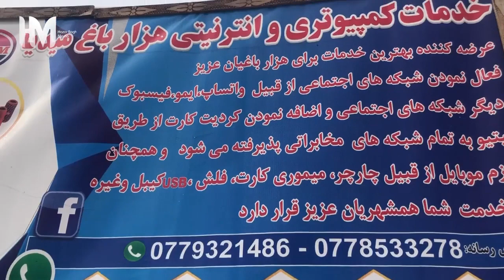گزارش از بزرگترین بازار ابتدایی (بازار دوراهی هزارباغ) ولسوالی خواجه غار!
هزارباغ قریه است که در ۱۰ کیلومتری شهر ولسوالی خواجه غار و در ۳۵ کیلومتری شهر تالقان مرکز ولایت تخار موقیعت دارد که بزرگترین قریه ولسوالی خواجه غار میباشد که با داشتن بیش از ۱۸۰۰۰ تن نفوس یکی از پرنفوس ترین قریه در سطح ولایت تخار میباشد. مردم این قریه مصروف کشاورزی و دامداری میباشد. و اکنون دارای یک بازار برای خریدفروش ایجاد گردیده اهالی این منطقه خواهان به رسمیت شناختن این بازارک میباشد.